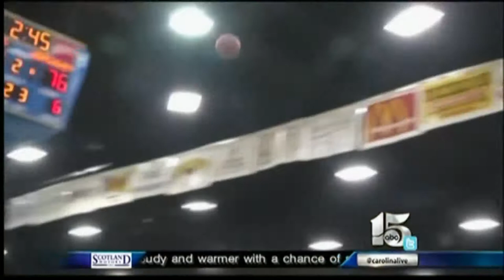BEACH BALL CLASSIC 2014 SEMIFINALS